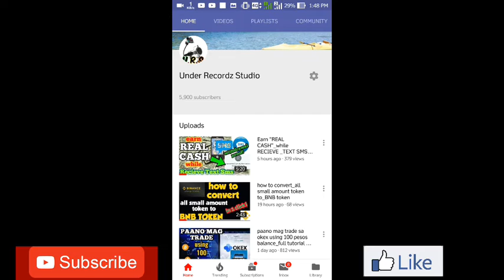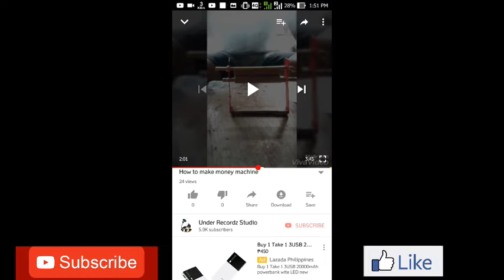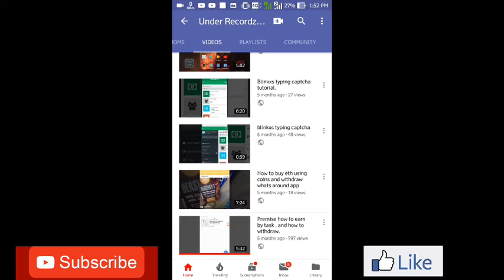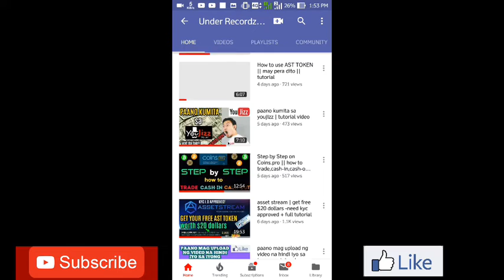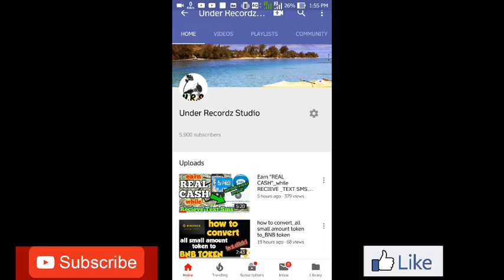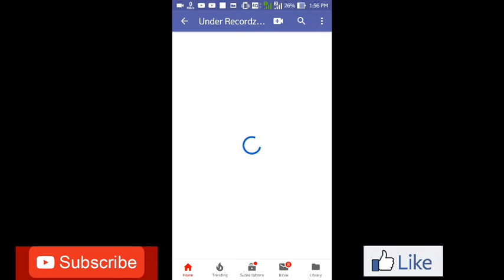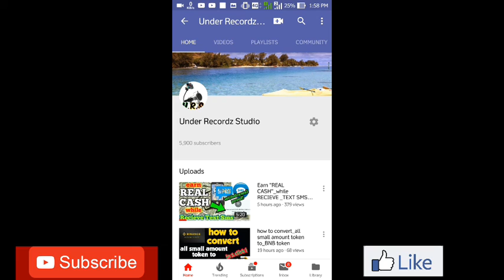paano ko nagawa? sa aking youtube channel/youtube tricks 2019_tutorial